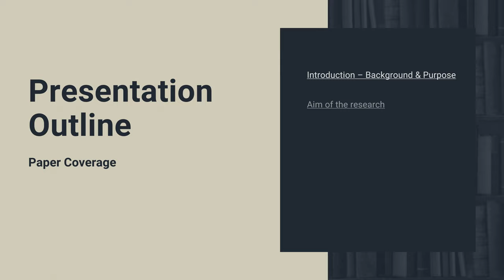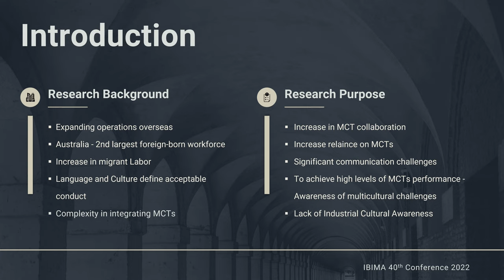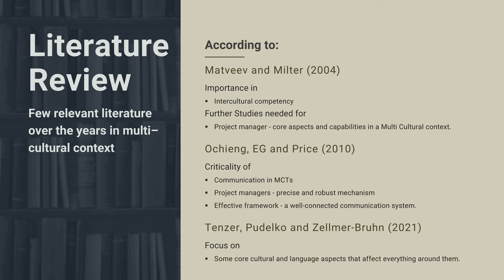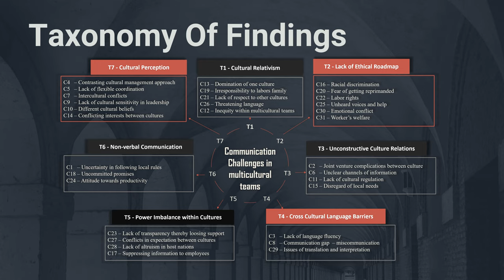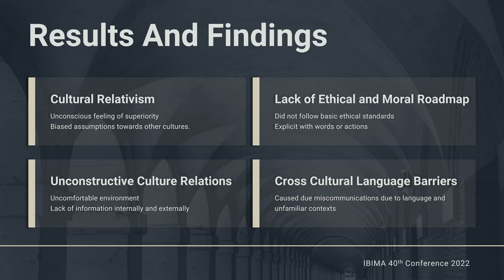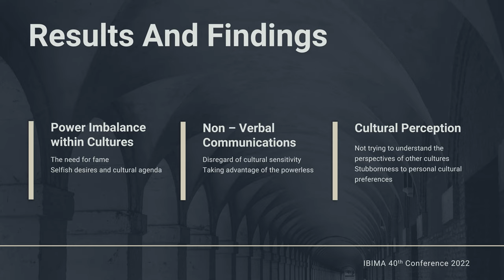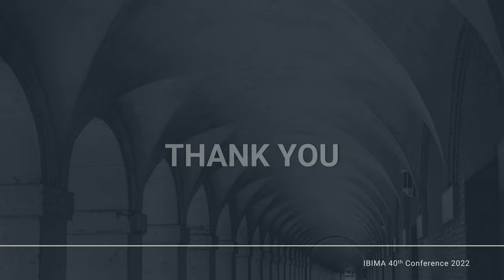A Taxonomy for Communication Challenges Faced by Multicultural Teams in Construction Projects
By Jessica Justin SUNDEEP and Amir Hossein GHAPANCHI